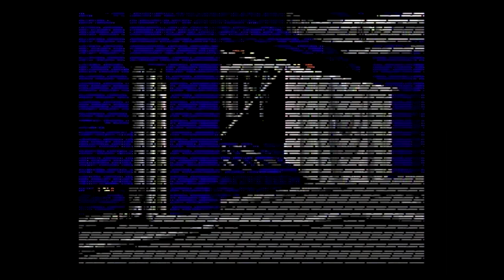3.[Cyber City Oedo 808: Attribute of the Beast] MISSION０：無題(Part 2) [CYBER CITY OEDO 808：獣の属性]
CYBER CITY OEDO 808：獣の属性(Cyber City Oedo 808: Attribute of the Beast , 1991)：Japanese video games
Based on a story：六月十三(Juzou Mutuski)
character design/supervised：川尻善昭(Yoshiaki Kawajiri)

【CAST】
千石旬介（センゴク）：石丸博也(Hiroya Ishimaru)
栗栖魔矢：横尾まり(Mari Yokō)
長谷川十蔵（ハセガワ）：若本規夫(Norio Wakamoto)

【MISSION０】：無題
[旧市街]：(0:00)
１．男(0:17)
①COMMAND：尋ねる（武器屋）

[旧市街]：武器の闇マーケット
１．魔矢(0:47)
①COMMAND：見る（辺り）➜見る（武器）➜話す➜尋ねる（武器）➜尋ねる（保安隊）➜尋ねる（局長）➜話す×２➜見る（魔矢）
②魔矢から得た主な情報
１）バラ発疹（クリス・ダンフォード）の行方に関する情報：この近くの廃棄されたビルを根城にしている。保安隊の連中も、バラ発疹を捜しているらしい。
２）武器の流通経路：旧市街の闇マーケットの多くは保安隊の息がかかっている。よって、市場に並ぶ武器は保安隊が流したもの。ゆえに、当局も迂闊に手出しできない。
３）保安隊：現在のオーエドを牛耳っている影の組織。元々は電脳警察の組織の一部。現在の保安隊長マクゼ・マランは、旧市街を中心に勢力を伸ばしてきた。電警での彼の発言力は局長に匹敵する。
４）魔矢は、いつから賞金稼ぎになったのか：２年程前から。魔矢曰く、センゴクがオーエドにいた頃には“まともな暮らし”をしていた。

[旧市街]：(3:44)

[旧市街]：廃ビル(3:57)
１．廃ビル
①COMMAND：調べる（辺り）➜調べる（天井）➜調べる（パイプ）
②主な情報
１）辺りを見回すが、バラ発疹はいない。
２．気の強そうな男(4:50)
①COMMAND：見る（男）➜話す➜尋ねる（バラ発疹）➜見る（男×３）➜尋ねる（バラ発疹）
②その他：この男にバラ発疹の写真を見せれば、何かを思い出すかもしれない。

[旧市街]：公衆端末
１．公衆端末(4:30)
※．公衆端末：街中に設置してある端末。これを使用して色々な所と通信することができる（要IDカード）。
①COMMAND：読む（電子メール）➜調べる（ベンテン×２）➜調べる（ゴーグル×２）➜調べる（電脳警察）➜調べる（バラ発疹）➜撮る（画面コピー）➜操作終了
②手に入れた主な情報
１）メリル柳川（ベンテン）：死亡のため、賞金首のリストから抹消（詳細はクラス７の機密保護のデータのため閲覧不可）。
２）蛾眉丸力也（ゴーグル）：死亡のため、賞金首のリストから抹消（詳細はクラス７の機密保護のデータのため閲覧不可）。
３）クリス・ダンフォード（バラ発疹）：電磁爆弾魔で広域協定指名手配中。生死を問わず民間逮捕可能。
③その他
１）ベンテンとゴーグルの死について調べようにも、センゴクのIDでは（電脳警察の）情報にアクセスできない。
２）バラ発疹の写真をコピー。

[旧市街]：(9:10)
１．気の強そうな男(9:21)
①COMMAND：持ち物を見せる（画面コピー×２）
②気の強そうな男から得た主な情報
◎つい先程、バラ発疹が近くの廃ビルに入ってゆくのを目撃。

[旧市街]：廃ビル
１．バラ発疹(10:13)：バラ発疹こと、クリス・ダンフォードを廃ビルのアジトにて発見。
①COMMAND：見る（バラ発疹）➜話す×２➜連行する（バラ発疹）
２．保安隊(11:24)：バラ発疹を電警へ連行しようとしたその時、３人の保安隊員が現れた。
①COMMAND：見る（保安隊員）➜話す×２➜調べる（辺り）➜話す➜調べる（保安隊員）➜待つ
②保安隊員から得た主な情報
１）何者かの通報により、犯罪者たち（バラ発疹とセンゴク）がこの廃ビルにいる事を知った。
２）保安隊にとって、賞金首と賞金稼ぎは同義語。
③その他
◎廃ビルに現れた魔矢は、保安隊員に電脳警察の手帳を呈示した。

[旧市街]
１．魔矢(13:08)：魔矢について新たに分かった事。
１）保安隊に通報したのは誰か？：魔矢。
２）魔矢が通報した理由：センゴクの力量を試す為。
３）魔矢がセンゴクを助けた理由：センゴクが戦えなくなると、“こちら”の都合が悪くなる為。保安隊の中でも悪名高いドクロ決死隊相手では、センゴクも無傷では済まない。
４）魔矢の所属：電脳犯罪捜査局、機動刑事部に属している。
５）機動刑事部：新設されたばかりの部署。
６）魔矢がセンゴクを誘った理由：局長と会わせる為。

[電脳警察署]：局長室
１．長谷川(14:14)：センゴクは長谷川と面識がある。二人は７年ぶりの再会。
①COMMAND：見る（魔矢）➜見る（長谷川）➜話す×２➜貰う（酒）➜尋ねる（魔矢×２）➜尋ねる（シミュレーター×２）➜尋ねる（保安隊×２）➜飲む（ブランデー）➜見る（辺り）➜見る（長谷川）➜話す×２➜刑事になる×２➜帰る
②長谷川から得た主な情報
１）センゴクを電警に連れて来るよう栗栖刑事（魔矢）に命じたのは長谷川。長谷川曰く、保安隊（及びバラ発疹のアジトへの誘導）の件には一切関与していない。
２）魔矢について：電脳犯罪捜査局、機動刑事部に属する正真正銘の一級刑事。
３）サイバーバトルシミュレートとは：電脳空間に任意の仮想空間を作成し、REM睡眠状態の被験者と融合することにより模擬戦闘を行う事。そのシミュレーション装置は、電脳警察本部ビル内にある。
４）センゴクが知っていた保安隊はもうどこにもない。
５）機動刑事部を新設した理由：この数年間、電警の殉職者数がかなりの割合で増加（本年度だけで、113名の警官が殉職している）。この事態を乗り切るため、警官の増員も検討されたが、電警は数ではなく、質を高める方を選択した。長谷川がセンゴクをスカウトしようとするのもこの為である。

【DATA】
[センゴク]：千石旬介。賞金稼ぎ。賞金首を追って、７年ぶりにOEDOに帰ってきた。
◎長谷川からの勧誘：機動刑事になるよう勧められるも、センゴクはそれを固辞する。

[栗栖魔矢]：電脳犯罪捜査局、機動刑事部に属する一級刑事。彼女は、長谷川の命令でセンゴクに近付いた。

[長谷川十蔵]：電脳警察本部の権力を握る局長。センゴクの能力を高く評価している長谷川は、機動刑事になるようスカウトを試みる。

[クリス・ダンフォード]：A級賞金首。センゴクは彼を追って、上海から７年ぶりにOEDOに舞い戻ってきた。
１．通称：バラ発疹
２．罪状：電磁爆弾魔（電脳都市治安維持法違反）
３．状態：生存。旧市街の廃ビル（アジト）にて、電警の栗栖刑事によって逮捕される。

[メリル柳川]：賞金首。コンピュータレイドを得意とする電脳犯罪者。
１．通称：ベンテン
２．罪状：コンピュータレイド（データベース保護法違反）
３．状態：死亡のため、賞金首のリストから抹消。

[蛾眉丸力也]：賞金首。元闇ボクシングのチャンピオン。失明後は一転して電脳犯罪者。
１．通称：ゴーグル、モス・ゴング
２．罪状：メカニックジャック（M.C.規正法違反）
３．状態：死亡のため、賞金首のリストから抹消。

[賞金稼ぎ]：犯罪者（賞金首）を捕まえて、警察に引き（売り）渡すことを生業にする者たち。登録証明書を持つ公認の賞金稼ぎは、犯罪者の民間逮捕を許可されている。
※１．登録証明書：賞金首を警察に引き渡す時に使う。
※２．センゴクはリオデジャネイロで、強制的に賞金稼ぎとして登録させられた（その時、センゴクの登録証明書が発行された）。

[電脳警察]：通称、電警。OEDOの治安を司る組織。近年、電警（長谷川局長）が力を注いでいる電脳犯罪捜査局（及び機動刑事部）は、新設されたばかりの部署である。
１．機動刑事部を新設した理由：この数年間、殉職者数がかなりの割合で増加（本年度だけで、113名の警官が殉職している）。この事態を乗り切るため、警官の増員も検討されたが、電警は最終的に、数ではなく質を高める方を選択した。長谷川がセンゴクをスカウトしようとするのもこの為である。
２．旧市街における電警の勢力：然程、強くない。

[電脳警察保安隊]：通称、保安隊。現在のオーエドを牛耳っている影の組織。元々は電脳警察の組織の一部。現在の保安隊長マクゼ・マランは、旧市街を中心に勢力を伸ばしてきた。電警での彼の発言力は局長（長谷川）に匹敵する。
１．旧市街で取引されている武器の流通経路：旧市街の闇マーケットの多くは保安隊の息がかかっている。よって、市場に並ぶ武器は保安隊が流したもの。ゆえに、当局も迂闊に手出しできない。
２．旧市街における保安隊の勢力：現在、保安隊の勢力は旧市街全体を掌握しつつある。
３．ドクロ決死隊：保安隊の中でも悪名高く、戦闘能力も極めて高い。バラ発疹（クリス・ダンフォード）のアジトを急襲し、センゴク諸共、逮捕（処分？）しようとしたのも彼らだった（保安隊もバラ発疹を捜していて、身柄の確保に拘っていた）。

[旧市街]：酒場やカジノ等が集まる歓楽街。
１．旧市街の起こり：政府は世界中のデザイナーを集め、８階層から成る巨大都市（OEDO808）を作り上げた。そして、巨大都市の最下層に取り残された従来の市街地は、「旧市街」と呼ばれるようになった。
２．世界の中心地に生まれた悪の巣窟：旧市街には世界中から犯罪者（力）が集まって来る。しかし、だからこそ旧市街は政府に潰されずに済んでいる。この街では「力」が全てであり、常に世界中からその力が集まってくるのだ。
３．旧市街の法とは：旧市街には、既存の秩序を破壊（無力化）しようとする力が常に充満している（個々人が抱く階級意識（経済的不平等）が真に共有された（互いに確認し合い、言語化された）時、それを生み出し維持し続けている構造を変えようとする傾向が強まる）。この力こそが、吹き溜まりに集まる流れ者（社会の境界線上に立つ者）たちが畏れ信じる確かな「法」である。
※１．階級意識は、階級を生み出し維持し続ける構造によって惹き起こされ、それを無力化しようとする意思は媒介者（犯罪者）によって惹き起こされ共有される。
※２．OEDO808とは、可視化された階級構造である。
４．旧市街の現在：保安隊の勢力が旧市街への干渉（分断工作）を強めるに従い、保たれていた均衡が次第に崩れ始めた。街には武器があふれ、以前（センゴクが知る７年前の旧市街）よりも物騒な気配が漂っている。